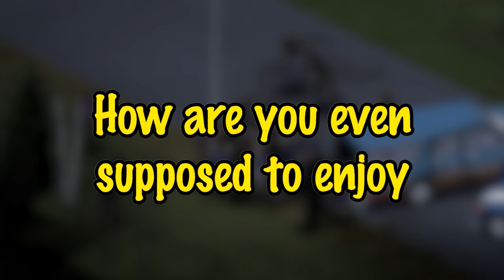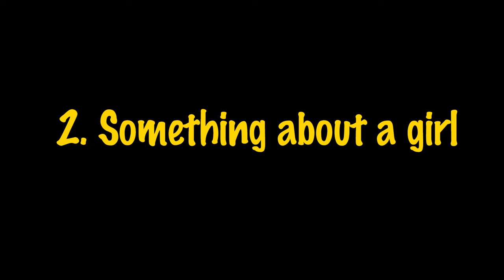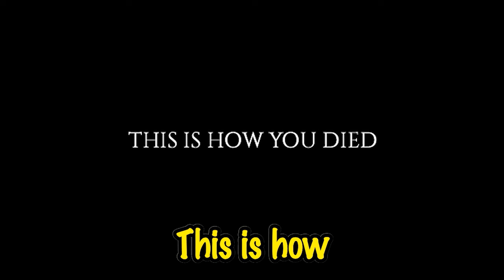This Looks Like a PS1 Game, But I Can't Stop Playing It!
Welcome to a new series I'm putting together to periodically share my thoughts on games that I ❤️ LOVE ❤️ to play and why you should play them too! I'll be talking about all sorts of games, from big titles to small indie gems. You'll get my honest opinions on each game, so you can decide if it's right for you. So whether you're a casual or hardcore gamer, I hope you'll enjoy it. Who knows, you might even find your new favorite game!

00:00 Intro
00:25 Section 1 Replayability
04:22 Section 2 About a Girl
06:41 Section 3 Immersion An Depth
10:44 Section 4 The Gameplay Loop